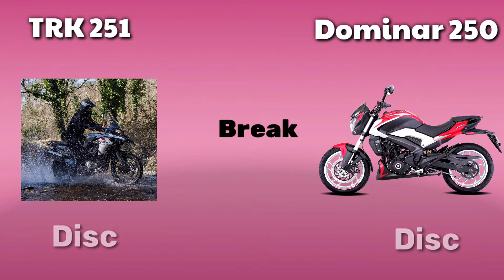2022 Benelli TRK 251 vs New Bajaj Dominar 250 Bs6 | Comparison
2022 Benelli TRK 251 vs New New Bajaj Dominar 250  Bs6 | Comparison |  Mailage | Top Speed | Price     Bs6 Bike Comparison   Reviews Upcoming bike 🔥Full Review ] full details interior & exterior full Review  🔥)

Many other related your comment

Note:- All videos on this channel are orginal content made based on extensir reasearch to give more details.

about :- Vivek car features is a YouTube channel where you will find tecnology video in provide our channel .